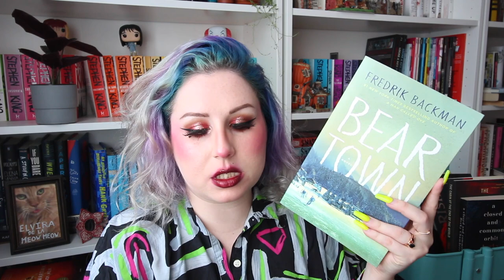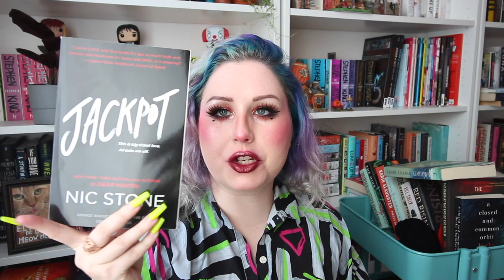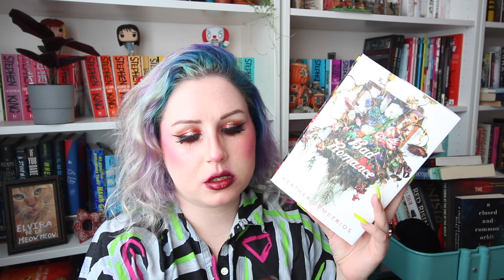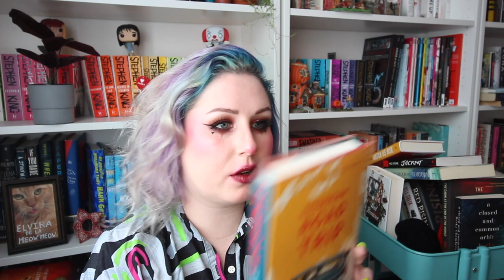CONTEMPORARY-A-THON TBR!!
READATHON DATES: 2/10-2/16
Liveshow: saturday 2/15 on julie’s channel 6pm pst 9pm est

Read a contemporary book with green on the cover
Read a contemporary from a new to you author
Read a diverse contemporary (keeping in mind that it is Black History Month!)
Read a backlist contemporary (something that has been on your TBR over a year)
Read a dark/hard hitting contemporary
Read a contemporary with an illustrated cover
Read a contemporary that is beloved by a member of the book community (and shout out the creator!)